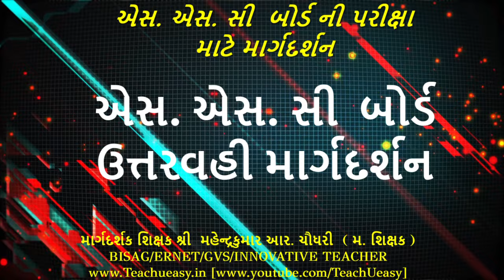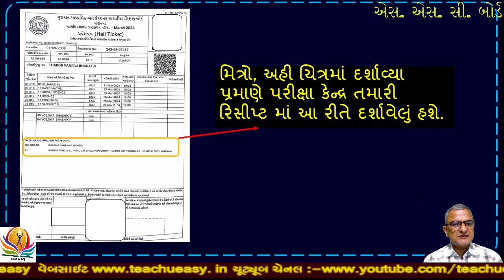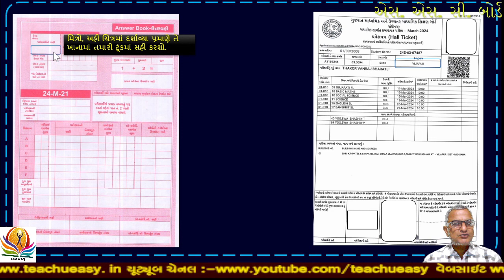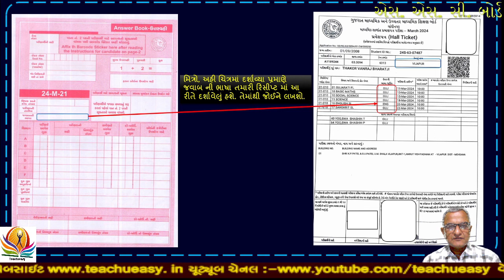SSC ANSWER SHEET GUIDANCE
This channel is specially made for teaching and learning of English with audio-visual tools.ના માધ્યમથી તમને ગુજરાત માધ્યમિક શિક્ષણ બોર્ડ દ્વારા રજૂ કરવામાં આવતા અભ્યાસક્રમ અને અન્ય માહિતી વિડીયોના સ્વરૂપમાં આપ પ્રાપ્ત કરી શકો છો.